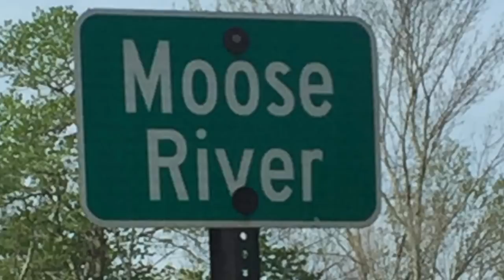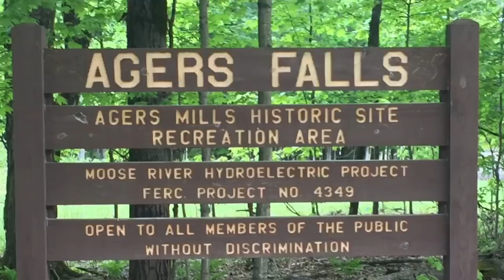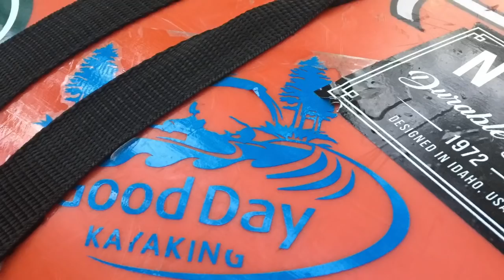Bottom Moose River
Whitewaterkayaking